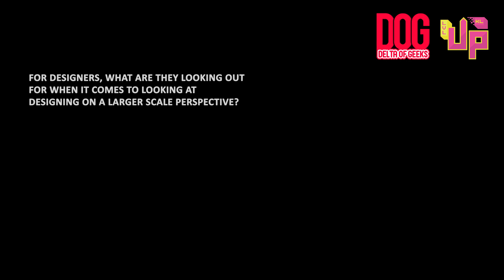Delta Of Geeks: Kurechii's Yi Wei interview at Level UP KL 2019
This is the man that brought you Tiny Guardians, Postknight, and The King's League. The founder and director himself, Yi Wei have churned wonderful pieces of video games and this time, Delta of Geeks is there to find out more on what's next.